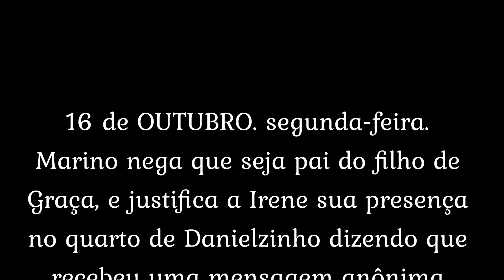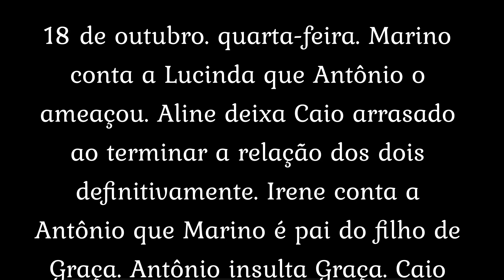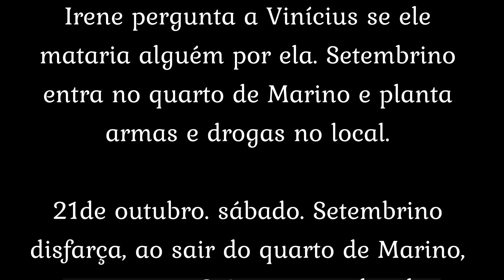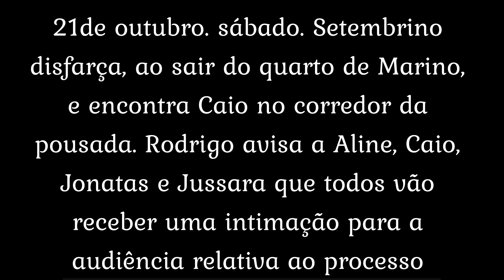Terra e Paixão de 16 a 21 de outubro | Novela Terra e Paixão, Antônio vai ter uma surpresa!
Fonte: Internet